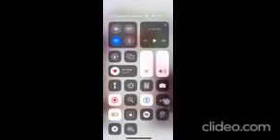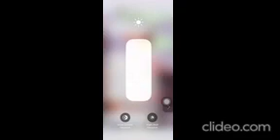MERCI INFINIS MERE D'AVOIR RENDU UN SI BEL HOMMAGE AU PRADOR ET A LA CLASSE ECLAIREUR PRO-VERITE .